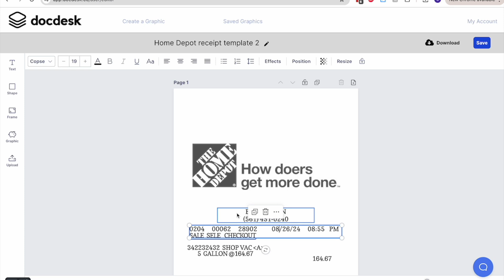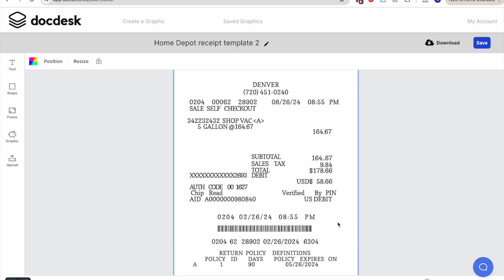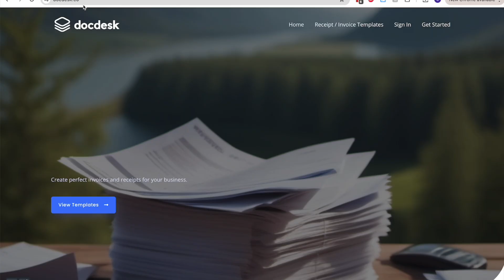Create a Home Depot receipt using online receipt generators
In today's video, we're diving into the world of creating Home Depot receipts using three powerful online systems: ExpenseFAST, InvoiceWriter, and DocDesk.

🔧 What You'll Learn in This Video:

ExpenseFAST:

Discover how ExpenseFAST offers a user-friendly interface for generating Home Depot receipts.
Learn about the different templates available that mirror the original Home Depot receipts.
Step-by-step guide on customizing and printing your receipts with ease.
InvoiceWriter:

Explore the features of InvoiceWriter that make it a top choice for creating detailed Home Depot receipts.
See how you can quickly input your purchase details and generate professional-looking receipts.
Tips on saving and sharing your receipts directly from InvoiceWriter.
DocDesk:

Get to know DocDesk and its robust template library, including multiple Home Depot receipt formats.
Watch a demo on how to edit and personalize your receipts to match your actual purchases.
Insights into the additional features that DocDesk offers for managing your receipts.
📋 Why Choose These Systems?

Authenticity: Each system provides templates that closely match the original Home Depot store receipts, ensuring your records are accurate and professional.
Ease of Use: No technical skills required! These platforms are designed for everyone, from business owners to DIY enthusiasts.
Versatility: Use these tools for a variety of purposes – business expense tracking, personal budgeting, or keeping a record of home improvement projects.
📌 Chapters:
0:00 - Introduction
1:23 - Overview of DocDesk
4:12 - How to Use InvoiceWriter
7:45 - Creating Receipts with ExpenseFast
11:30 - Comparing Features and Benefits
13:50 - Conclusion and Recommendations

If you found this video helpful, please give it a thumbs up, share it with your friends, and subscribe to our channel for more tutorials and tips on using online tools for better productivity.